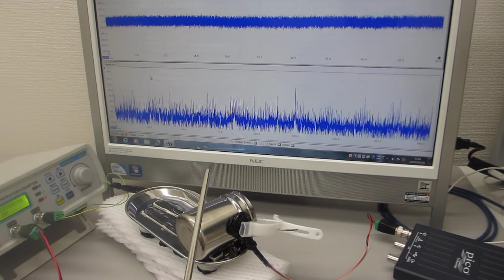－オリジナル超音波発振制御プローブによる表面弾性波の検討－